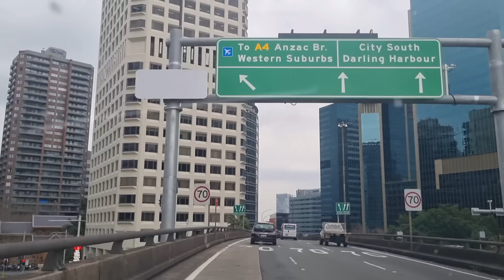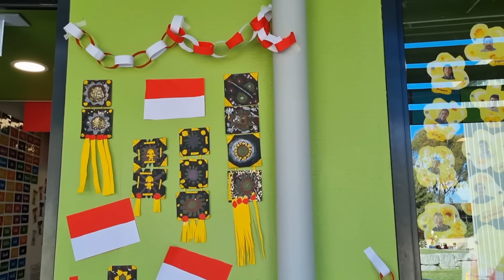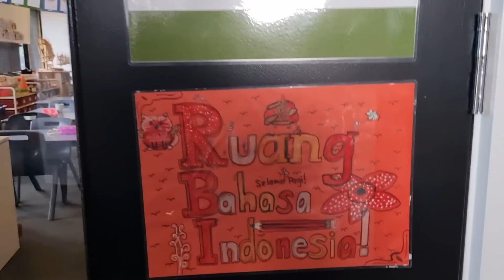Perayaan HUT RI 79 Di Sekolah Melbourne Australia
Kali ini kita travel ke Melbourne. 16 jam perjalan terobati dengan kemeriahan dan perayaan HUT RI